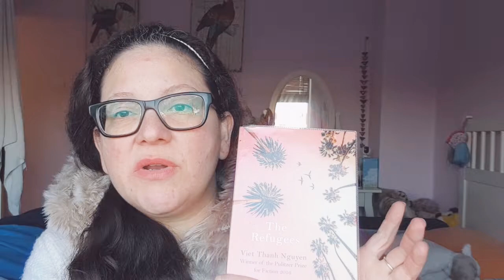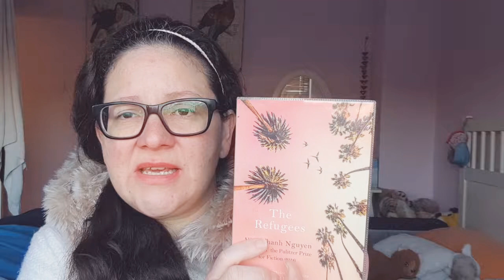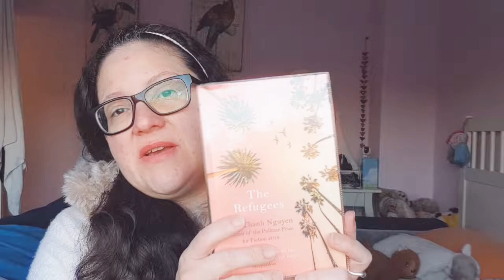Book review: The Refugees by Viet Thanh Nguyen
My ultra short review of The Refugees by Viet Than Nguyen.